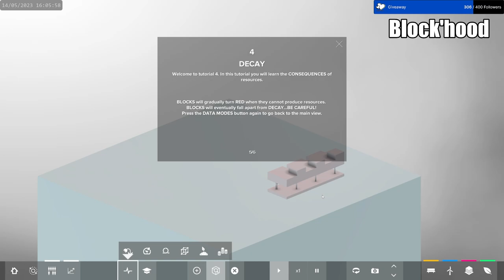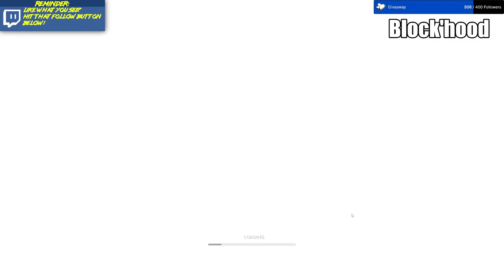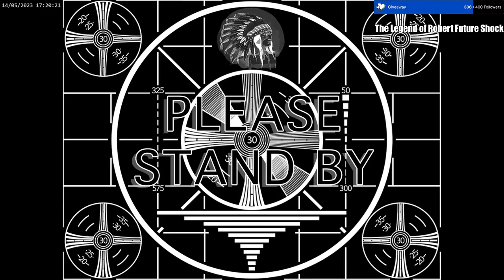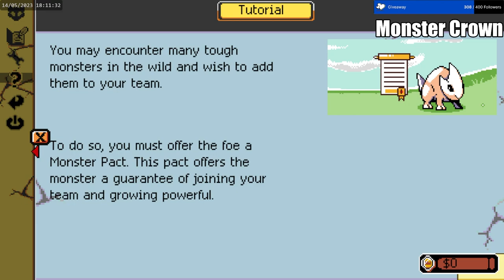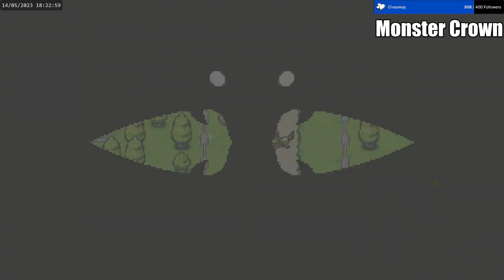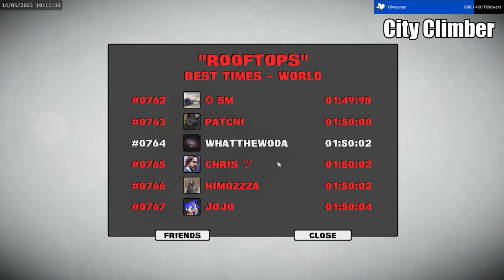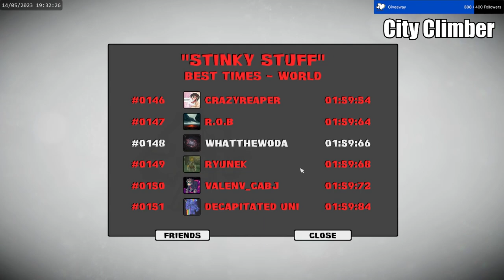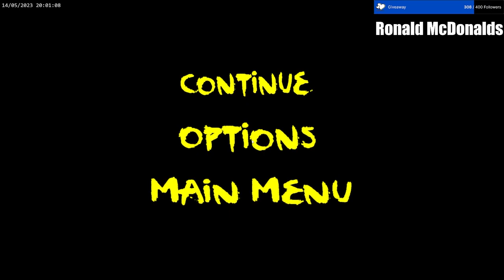SewageSundays 14/05/2023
Usually live around don't hesitate to drop by to increase your IQ by an indefinite amount. (check below for chapters and links to the games)

Every Sunday from 16:00 CET, 07:00 PDT, 10:00 EDT, 14:00 UTC  to whenever it's done, playing random games of various quality to try to discover gems, come and drop by if you feel like it.

Also like and subscribe on YouTube and Follow on twitch or use your free twitch prime if you got one, but if you feel like it or something, I'm not your mom.

Chapter Breakdown below with links to the games if you want to try them for yourself:
00:00:00 Intro
00:00:47 Block'hood
00:47:30 C.R.A.B.S.
00:55:51Bonfire Peaks
01:10:48 The Legend of Robert: Future Shock
01:25:57 Pakuman but RTX... ON!
01:31:49 Monster Crown
02:11:19 Interlude
02:13:08 Monster Crown continuated
02:26:11 Big Chickens little eggs